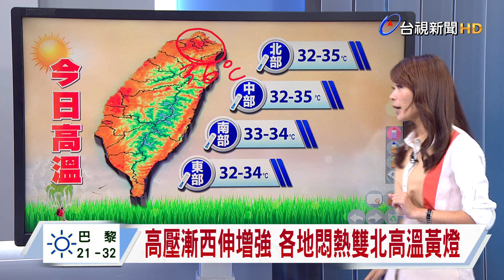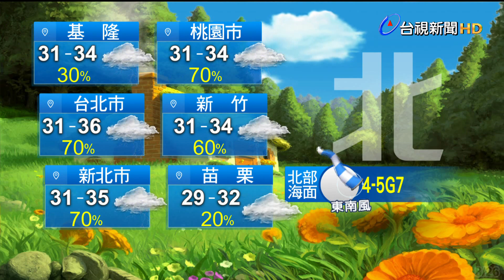0826氣象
0826氣象